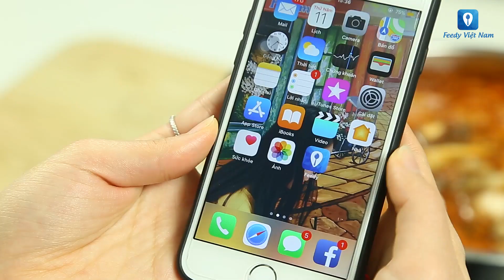Hướng dẫn cách làm món LẨU HÀU KIM CHI | Feedy TV